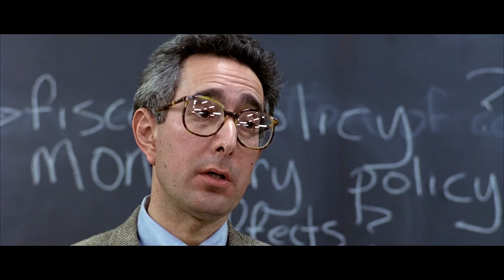How to Say BORING in Simple Korean 재미 없어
Justin :)